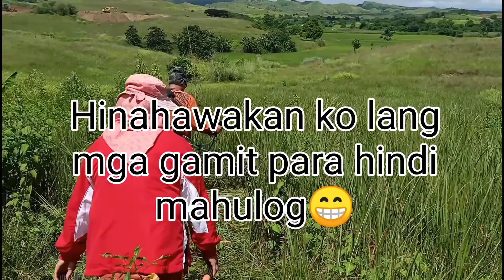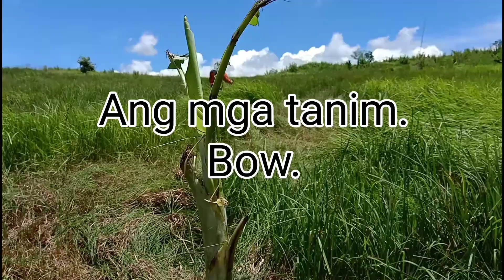The TREE🌱 of Us!| Anti Covid Recreational Activity with the Grindulo Couple |Buhay Probinsya Part II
Tara! Magpapawis tayo! This is the best exercise for those who want to loose weight. Hindi lang nakakapayat, nakakarelax din. Worth it ang pagod, sakit ng katawan at sunburn kasi ika nga, You will reap what you sow.

Taniman na!!!